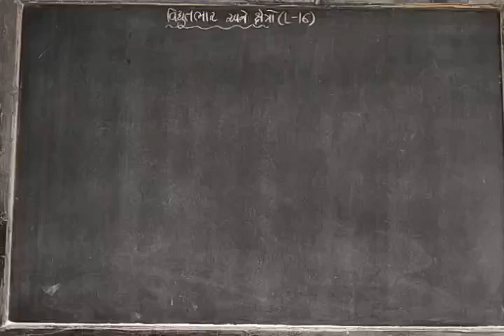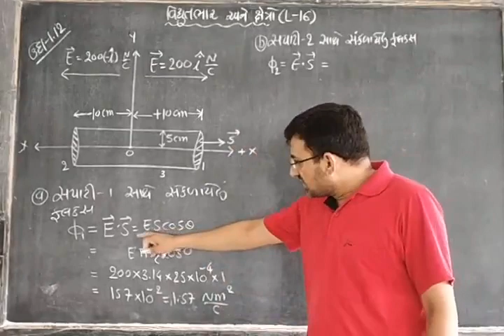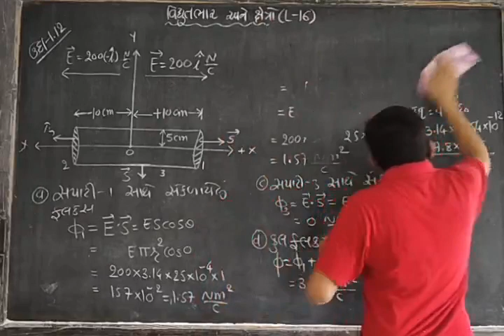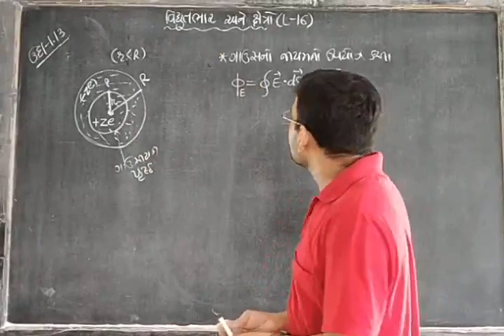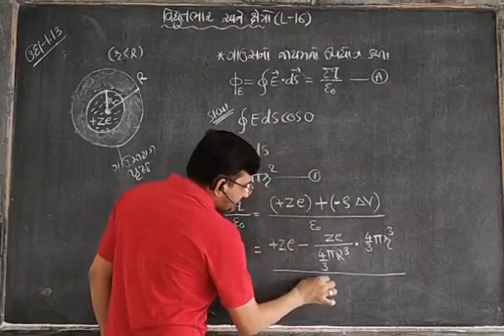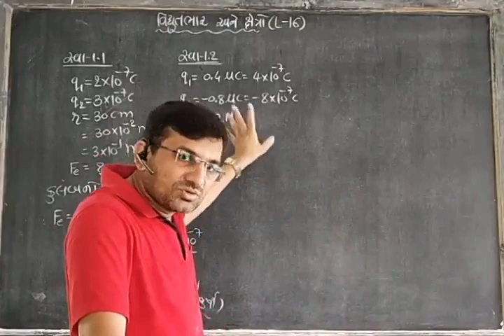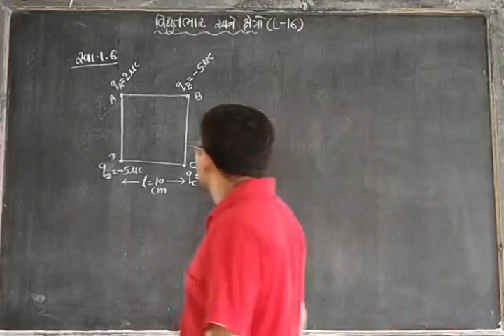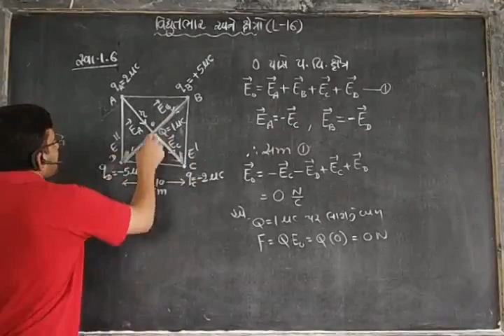physics STD 12 chapter 1 lecture-16